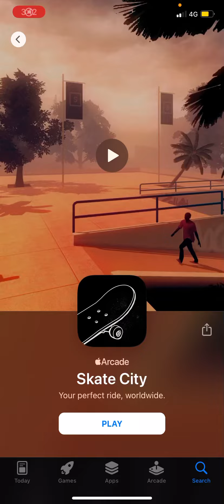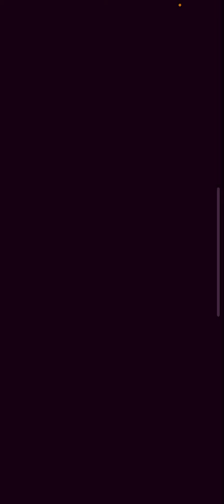Outclude Gaming Skate City Game #3